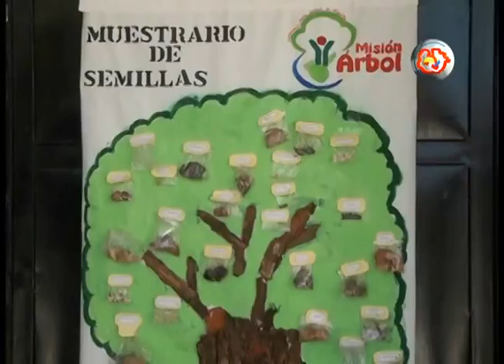AVANCE RECOLECCIÓN DE SEMILLAS